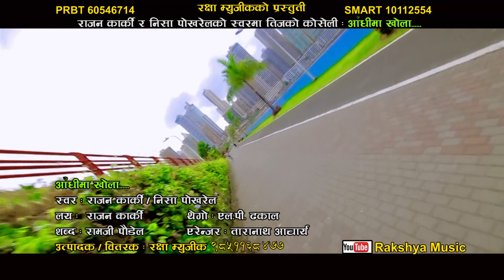Latest New Nepali Teej 2073/2016 "आधी है खोला "Aadhi Hai Khola By Rajan Karki &Nisha Pokhrel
Copyrights for this music video & audio with in Rakshya Music (P) Ltd.
this video! Song Title: Latest New Nepali Teej 2073/2016 "आधी है खोला "Aadhi Hai Khola By Rajan Karki &Nisha Pokhrel
laya :rajan karki
Sabda :Ramji Poudel
Audio /Video :Rakshya Music 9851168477
Youtube Rights :Rakshya Music